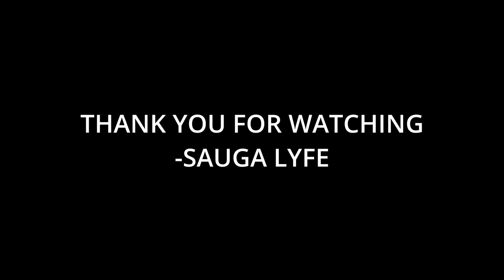Who Sampled I Need A Girl Part 2 by P. Diddy